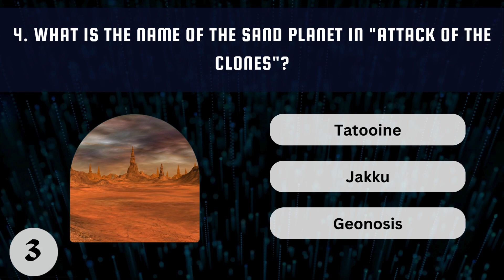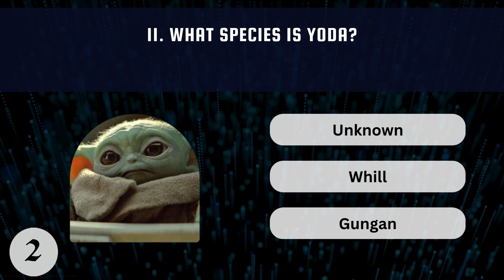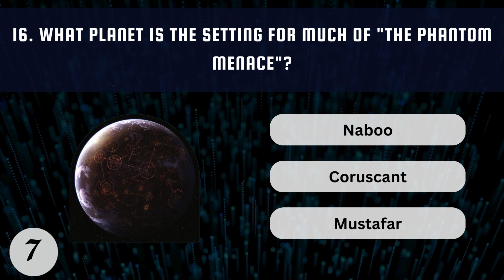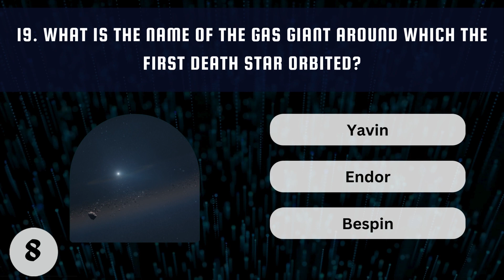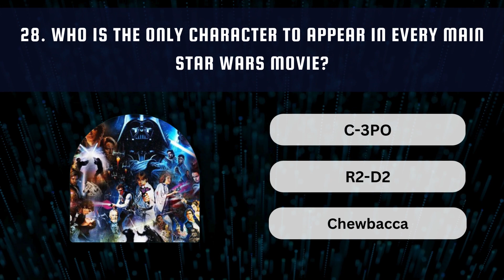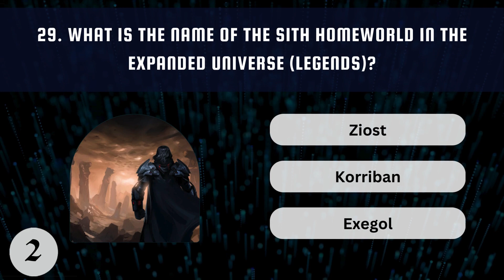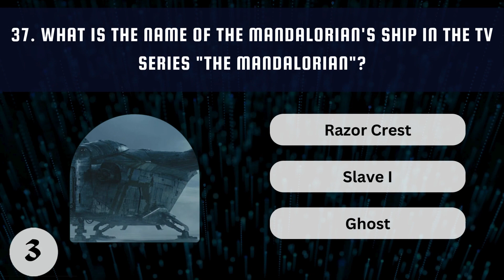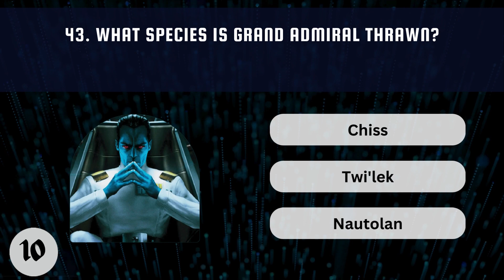Jedi or Sith? Star Wars Trivia Showdown!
Embark on an epic journey to a galaxy far, far away with 'Jedi or Sith? Star Wars Trivia Showdown!' How well do you know the iconic Star Wars saga? Test your knowledge with this thrilling quiz that spans the entire galaxy. From lightsaber duels to legendary characters, challenge yourself and fellow fans to see who truly holds the Force within. Dive into the Star Wars lore and prove your expertise – are you a Jedi Master or a Sith Lord in the making? Tune in, and may the Force be with you! ✨🌌 StarWarsTrivia JediOrSith MovieQuiz"